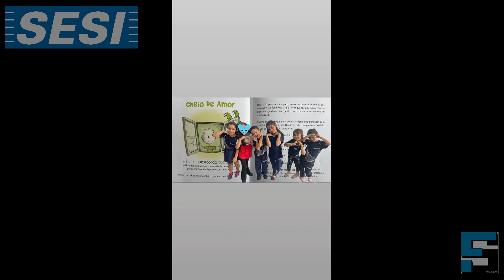1º Ano A e B SESI 2023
Retrospectiva 2023, em FOTOS.
Fábio Sena - (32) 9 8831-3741 / @fabiosenamg